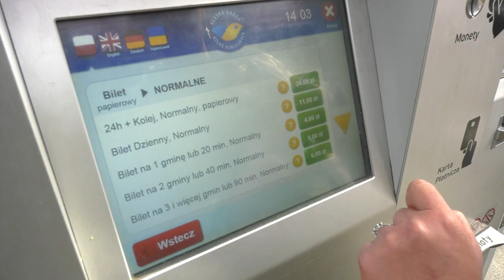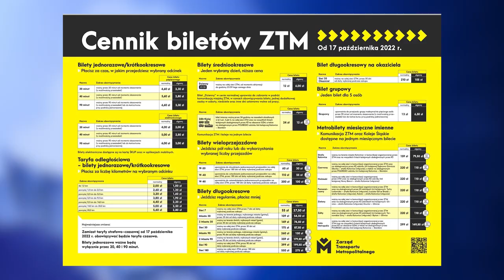Pasażerowie zapłacą więcej 05.10.2022